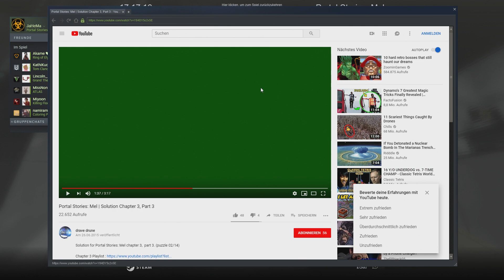Portal Stories: Mel #09 – Das Laserrätsel ist zum verzweifeln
Da ich den Storymode spiele sind einige Kammern, wie diese hier, etwas anders aufgebaut. Trotzdem ist es möglich diese Kammern zu bewältigen.

Musik im Endscreen:
Harry Callaghan - Adjacency [menu]
(Portal Stories: Mel Soundtrack)